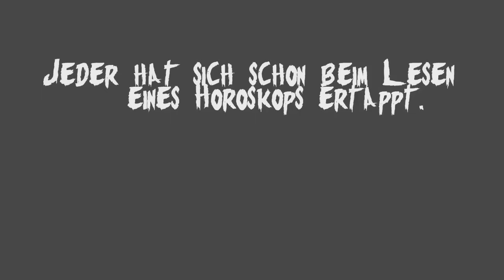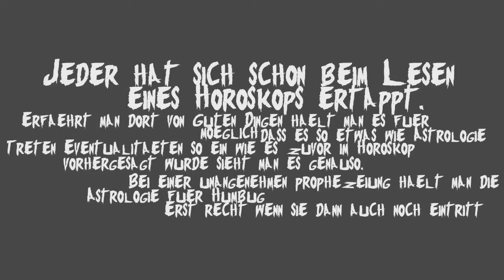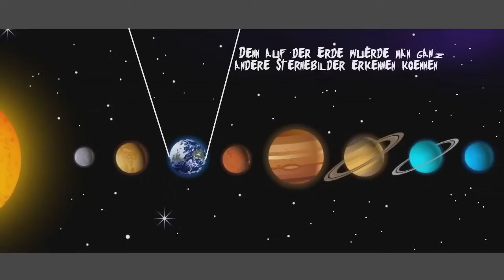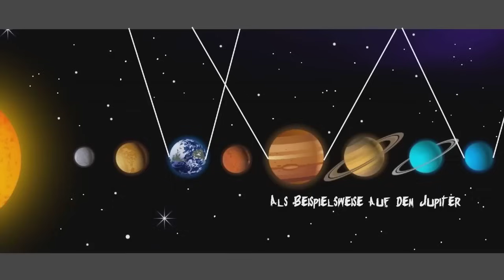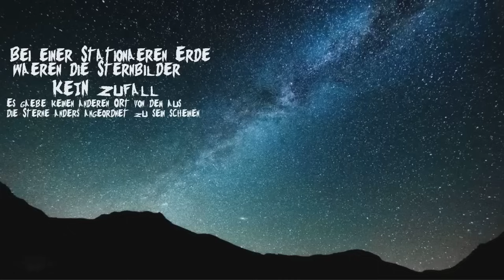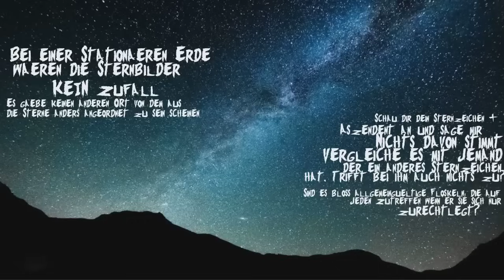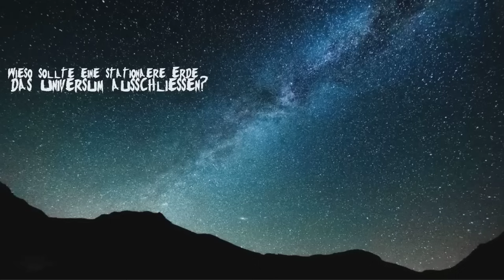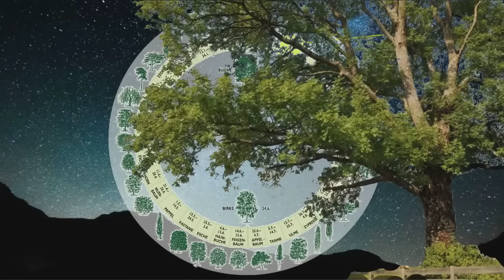Dein Seelenbaum auf der stationären Erde